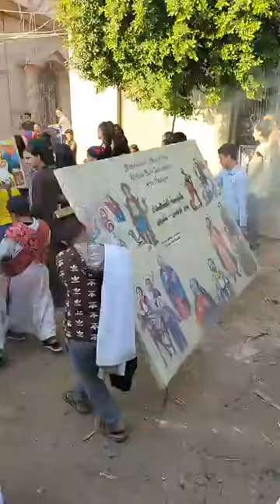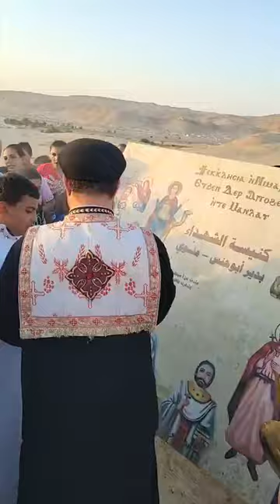بث مباشر موكب الشهداء ٢٠٢٤ 🥰🤍